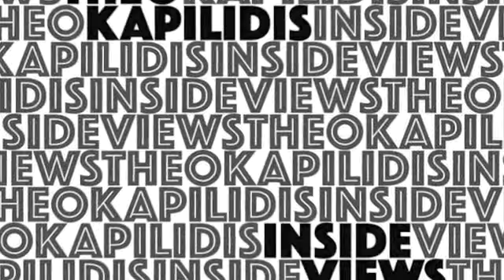Theo Kapilidis ''Inside Views'' New Cd release short cuts